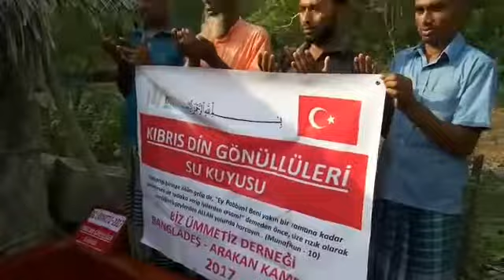BİZ ÜMMETİZ DERNEĞİ / KIBRIS DİN GÖNÜLLÜLERİ SU KUYUSU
KIBRIS DİN GÖNÜLLÜLERİ SU KUYUSU

Biz Ümmetiz Derneği olarak hayr sevenlerimizin desteği ile Afrika'da bir su kuyusu daha bittirdik elhamdulillah... ALLAH niyetleri kabul etsin, ikram sahiplerinede ikram etsin inşallah. .
Sizde bi su kuyusu yaptırarak sadaka cariye olarak hayr kapısı açtırabilirsiniz..
Su kuyusu açtırma: 1200 tl
Hedefimiz 1000 su kuyu yaptırmak inşallah.. Profilinizde paylasim ve arkadaşlarınızı etiketleme yaparak daha fazla insana ulaşmamıza yardımcı olarak hayra vesile olurmusunuz? ..